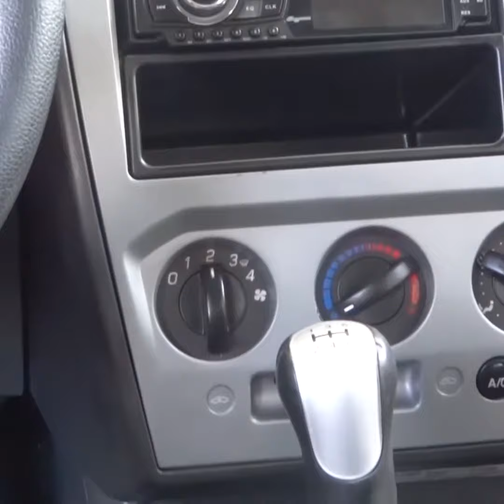Fiesta Sedan SE 1.6 Ano 2014 Preto - TABELA FIPE e FICHA TÉCNICA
🔻 QUER DIVULGAR SEU CARRO? GRAVE UM VÍDEO DELE E ENVIE PARA: 🔻

Não deixe de ver o Ford Fiesta Sedan. Esta é a versão SE 1.6. Será que o Ford Fiesta SE 1.6 2014 vale a pena? Assista o vídeo.

Fiesta sedam SE 1.6
🏁 Ano 2014
🏁 Ar condicionado
🏁 Airbag
🏁 Direção Hidráulica
🏁 Ar quente
🏁 Alarme e Trava
🏁 Cambio Manual
🏁 Volante com regulagem de Altura
🏁 Vidros e travas elétricas

Forte abraço,
Mateus Dias.